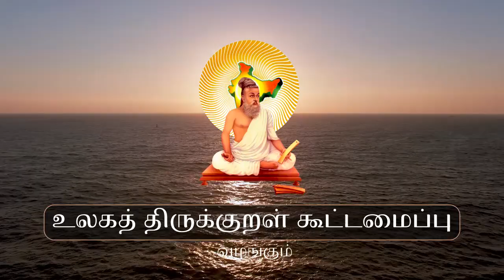சமூக நீதி காத்த திருவள்ளுவர், வள்ளலார், பெரியார் | பாகம் - 1 | திருக்குறள் ஆய்வரங்கம் - 61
Protectors of Social justice - Thiruvalluvar, Vallalaar and Periyar. Thirukkural Ayvarangam presented by Ulaga Thirukkural Kootamaippu. Guest Speaker, D.Gnanasekaran M.E.,M.B.A.,C.ENGG.,M.I.E. Business Management Consultant, Ex-President, Kolkata Bharathi Tamil Sangam, Other States Coordinator, Ulaga Thirukkural Kootamaippu.

Chapters:
00:00:00 Intro
00:00:30 வாழ்த்துப் பாடல்
00:04:11 வரவேற்புரை
00:06:59 தலைமையுரை
00:20:58 சிறப்புரை

Ulaga Thirukkural Kootamaippu
V.Sekar, President

Join Zoom Meeting of Thirukkural Ayvarangam
Every Sunday 10.30am Indian Time